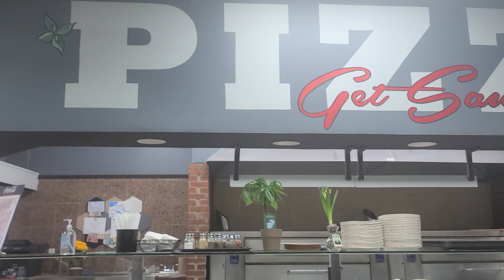SINGHAS PIZZA @ ONE OF THE BEST PIZZA IN TOWN..EDISON NEW JERSEY USA..YUMMY